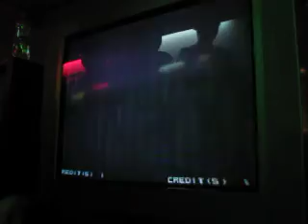2010 0123 三重KOF 02UM 16強 家麟 VS 和尚 1